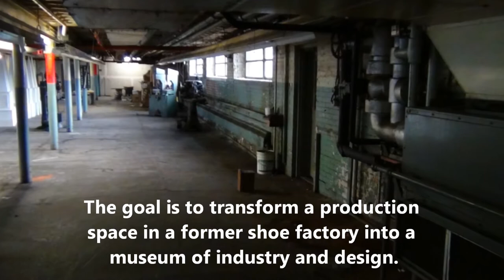The Walkin History Museum: Steps to Making History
Created by the IST 301 class, Fall 2011 - Matthew Kull, Kevin Matz, and Tyler Roberts.